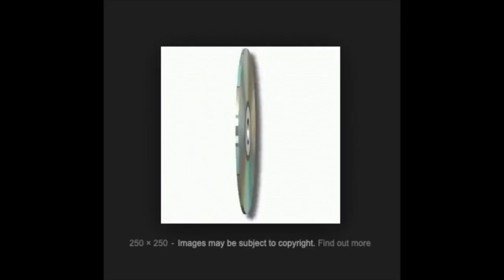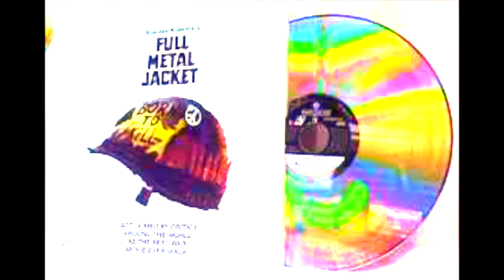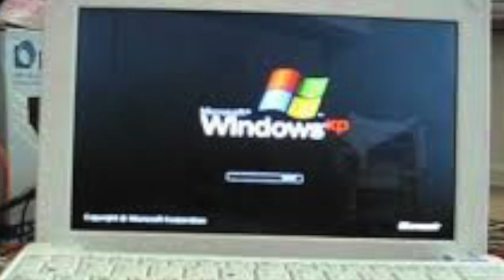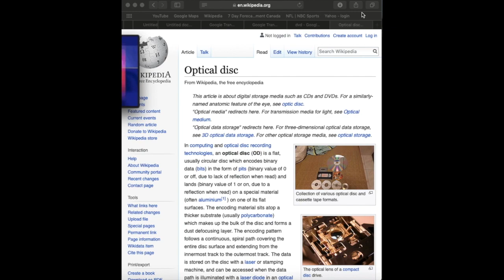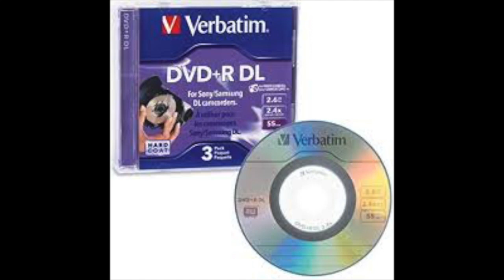Evolution of optical disks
Thought i'd teach you tykes some knowledge.